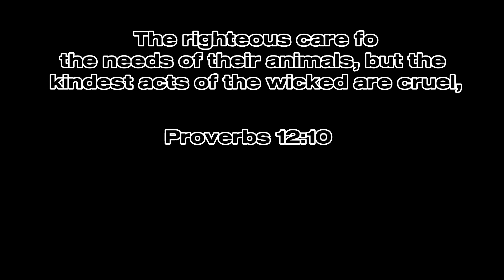SMART AND ENERGETIC POMERANIAN DOG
Pom dog named Skye and is 1 year old and is very smart and energetic !!
she walk Skye around the village every morning and afternoon